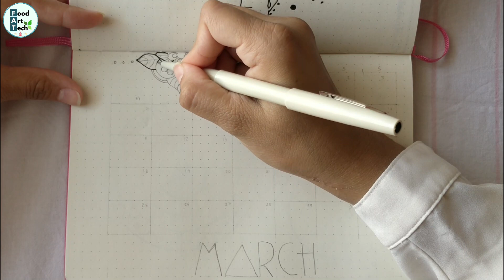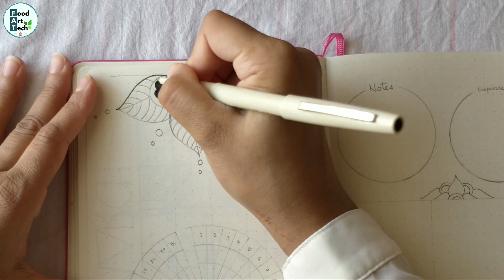March Bullet Journal Setup 2019 FAT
Mandala is an ancient art and being followed by Hindu and Buddhist from ages. It is a kind of meditation hence I selected half mandala art for my March -2019 Bullet Journal theme. This time I decided to create a minimal and monochrome theme.

NOTE : All content used is copyright to FoodArtTech, Use or commercial display or editing of the content without proper authorization is not allowed